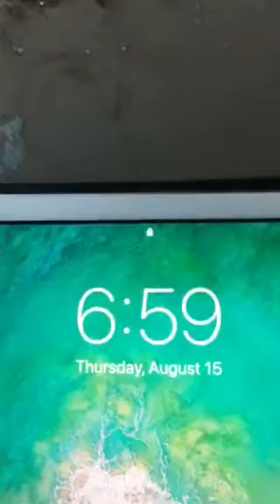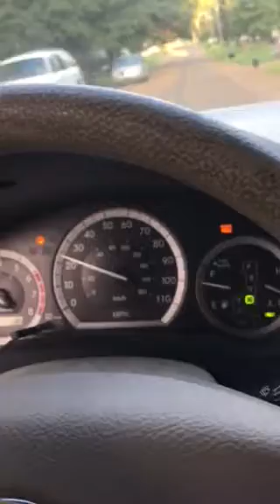Aug 15 2019 to school am trip